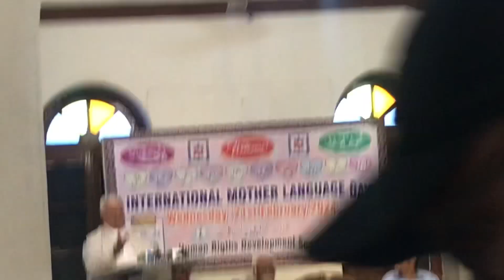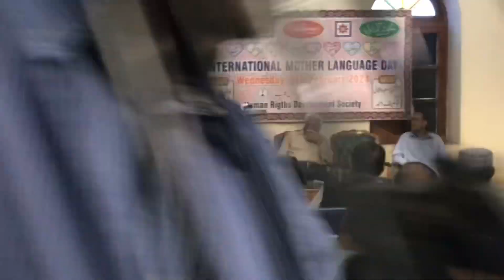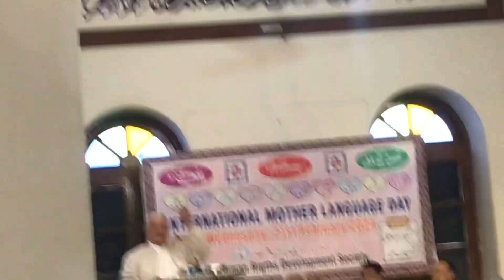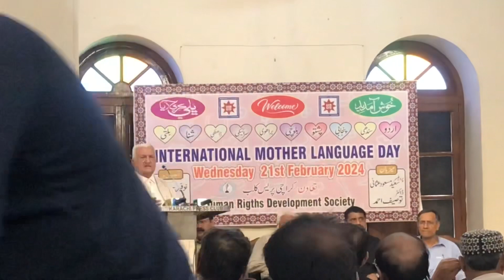21 February 2024